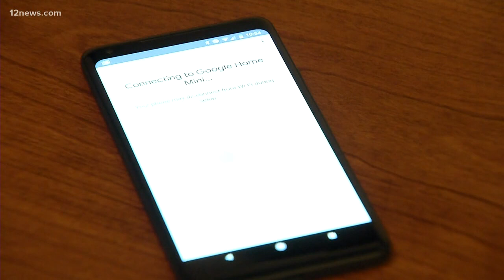Arizona sheriff's deputy releases lullaby album for ADHD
Bryan Wisda's son, Cale, has ADHD and takes medication that keeps him from sleeping. So his father has been playing lullabies, and he's sharing that with others through a new album.